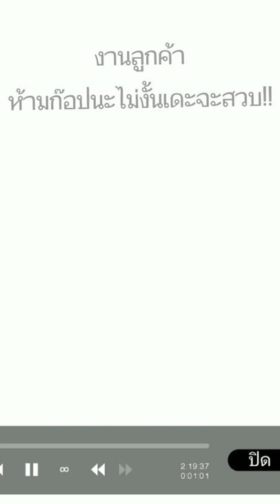speedpaint - งานลูกค้าา|phet ch.♡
ขอบคุณการสอนที่ดีจากช่อง ค่ะ
รับวาดรูปฟรีนะคะสนใจติดต่อมาที่
zpt:pink_phet.